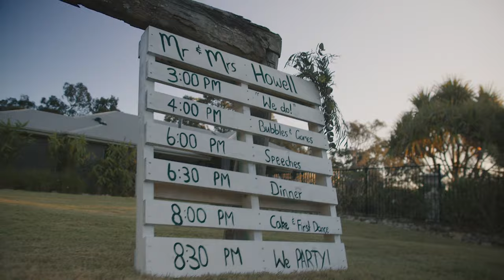Falling in Mutual Weirdness || Marcus + Olivia || Intimate Backyard Wedding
“We are all a little weird and life's a little weird, and when we find someone whose weirdness is compatible with ours, we join up with them and fall in mutual weirdness and call it love.”

- Dr. Seuss

Believe us when we say this wedding was a long time coming. Marcus and Olivia initially planned to be married in a small border town in the mountains in NSW, Australia. However, a month out from the big day, their wedding plans were thrown into uncertainty as COVID took a hold of our country again and border restrictions came into place.

However, nothing was going to stop these two, they just desperately wanted to be married. This wedding was especially special to us as the first time we shot Marc us and Olivia was during their engagement shoot in February this year! It really linked a bond between us all and allowed for the most personal photos and videos yet!

We're so stoked to be sharing this day with you all now!

Kenn & Jonathan 💙

Songs:
The Next Line - Eldar Kedem
Colorful and Animated - Bunker Buster
A Simple Matter of Fate - Bunker Buster